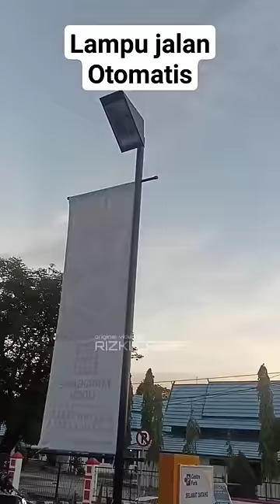how to install a timer in an electrical installation circuit